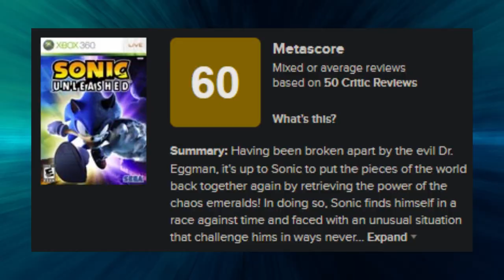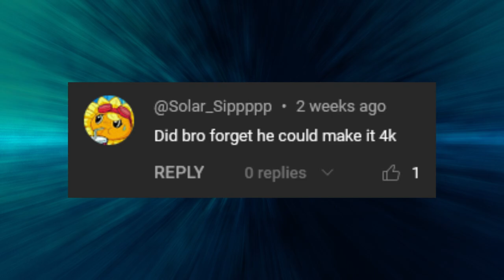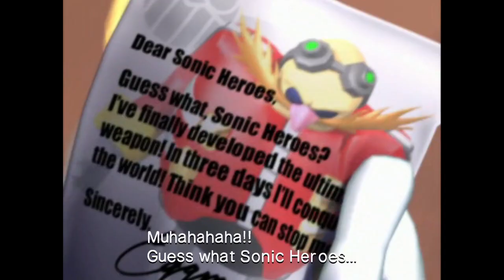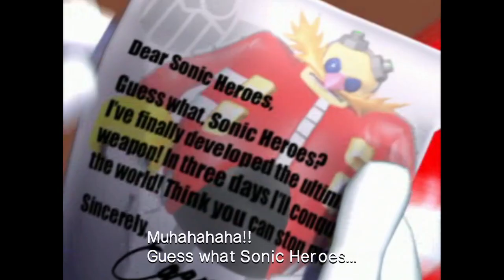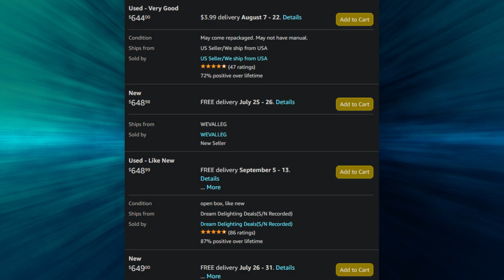Sonic Unleashed is Exactly Half Bad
Sonic Unleashed was a drastic departure from Sonic's roots, but it left quite an impression on many fans. Is it any good?